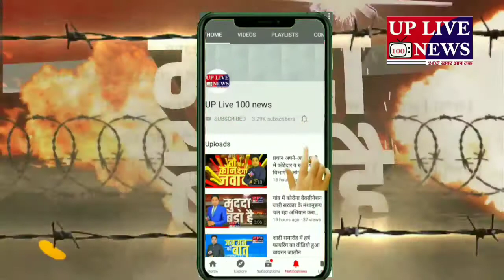बहराइच 18 घंटे से लगातार कर रहे हैं कोशिश नहीं हो पा रही है डूबे युवक की कोई तलाश